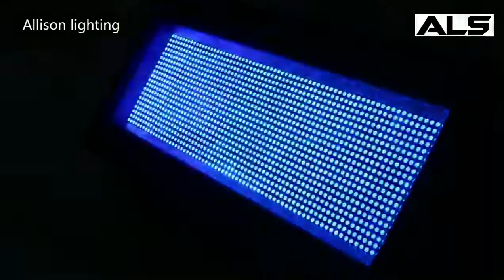Led Strobe 1200W -Waterproof+full color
model : ALS-ST1200
new development in 2019
high power strobe lighting for event
super strobe body with cast aluminum design
can be used outdoor -IP65